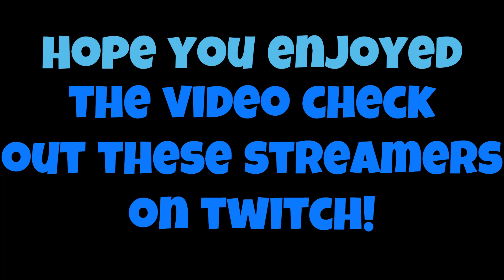Annihilating BWD Streamers #2 | Shell Shockers